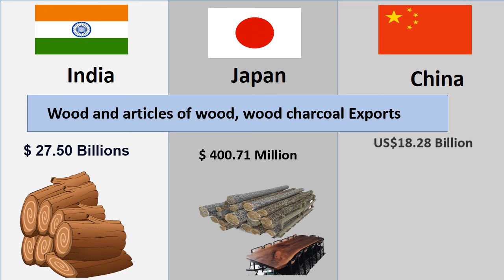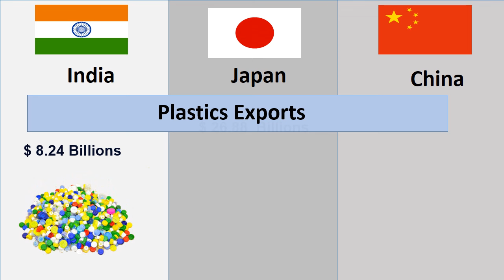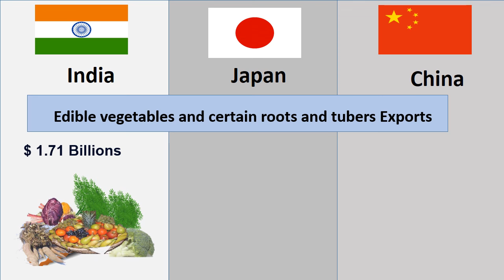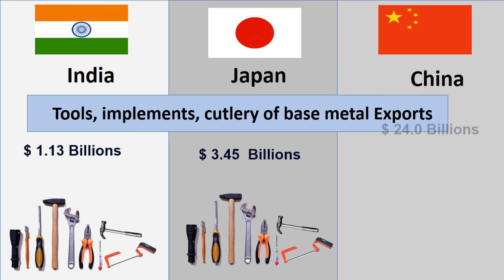India Exports vs Japan Exports Vs China Exports Comparison | 2022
Machinery, nuclear reactors, boilers
Electrical, electronic equipment
Vehicles other than railway, tramway
Aircraft, spacecraft
Optical, photo, technical, medical apparatus
Pearls, precious stones, metals, coins
Pharmaceutical products
Plastics
Commodities not specified according to kind
Organic chemicals
Miscellaneous chemical products
Oil seed, oleaginous  fruits, grain, seed, fruits
Cereals
Meat and edible meat offal
Articles of iron or steel
Paper and paperboard, articles of pulp, paper and board

SONG       Buccaneer’s
ARTIS      Aakash Gandhi
ALBUM      March